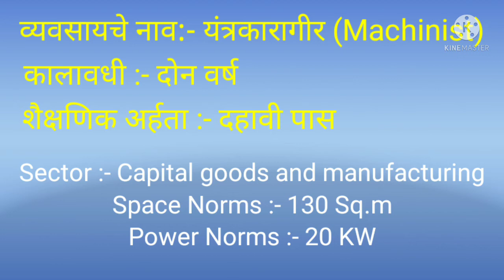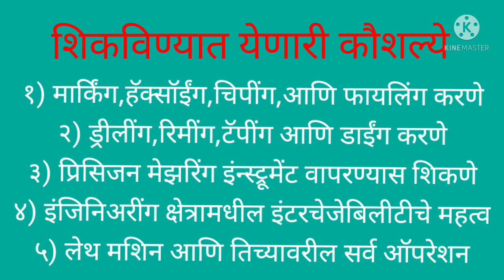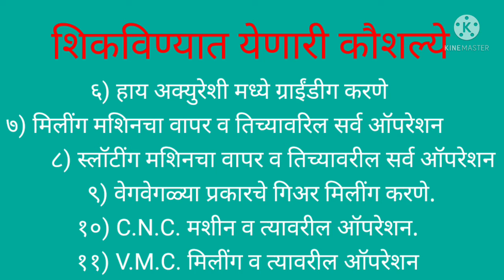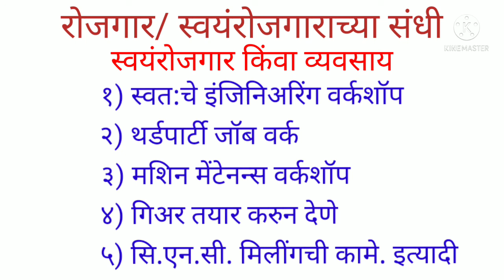Introduction of Trade